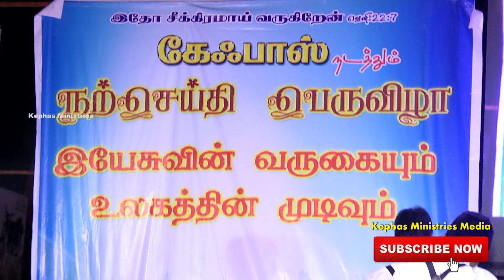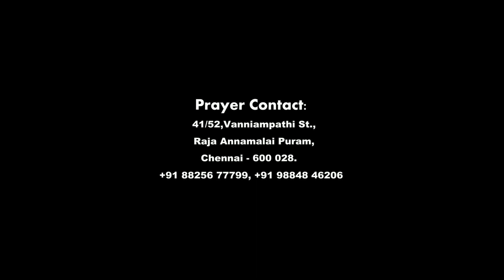Youth Dance - Boys | Choreography Mixing Songs | Bro Karthik's Team | Kephas Gospel Meet 2016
KephasMinistries-Media

Kephas Gospel Meet 2016

Kephas Gospel Meeting conducted on 28 August 2016 by the grace of God. We never forget those days and we really lifted up our Lord Jesus Christ. The Lord supplied all meeting needs. Orchestra: Guitor Sabestian, Rhythm Edwin Prabhu, Keyboard Suresh & Sax Kutty